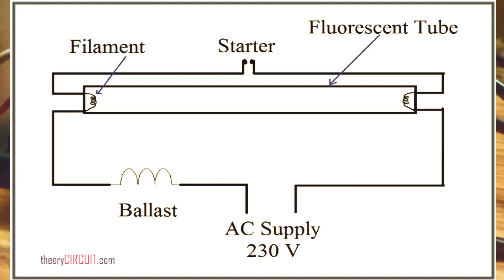What's inside a Fluorescent Lamp Starter? Let's find out...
I was repairing an old LED light which had a defect in its filter capacitor. In the meantime, I wanted to find out what happens if I connect a fluorescent lamp starter with this LED circuit in series just as it is in case of a Fluorescent Lamp? So, I broke the plastic cover and took out this actual starter inside which has a capacitor* connected in parallel to. Watch the video to find what happens.

*Note: The capacitor that you see in parallel to the starter is there to force high voltage across the bimetallic strip to make the entire process faster. In a fluorescent tube, fast starting is very much important to create a huge voltage across the lamp filaments and help it getting ignited.